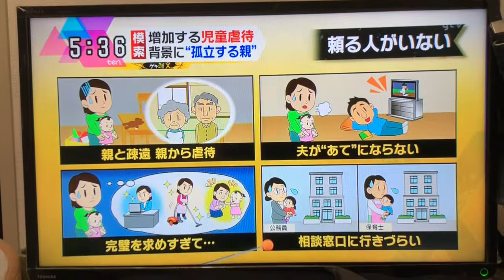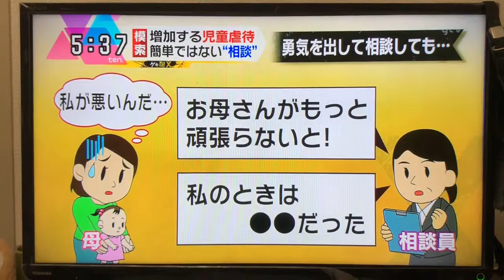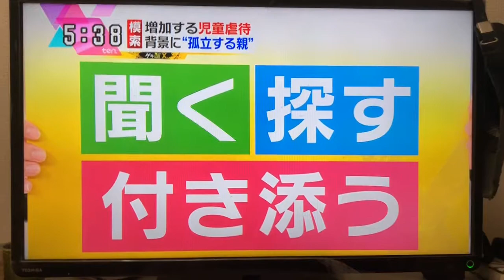ゼロ会議に向けて2